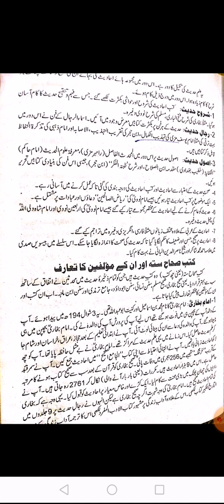ISL elective (2nd year) lec 3 part 1